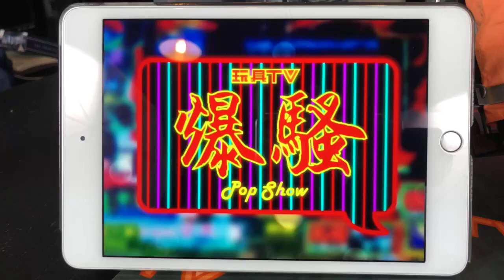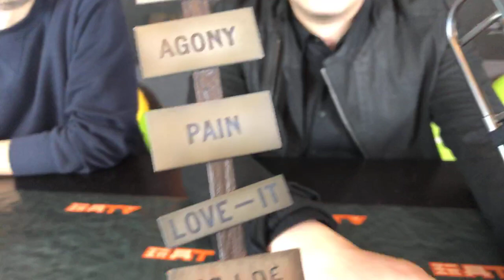TOYSTV S9 E4 P1「爆玩具」Blitzway 1/6 沉默的羔羊 Hannibal Lecter The Silence Of The Lambs Unbox